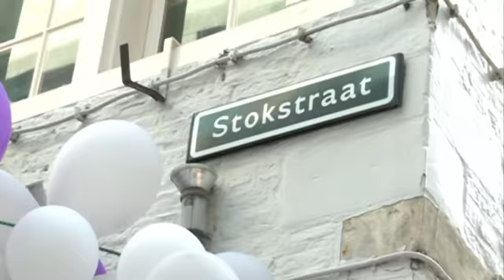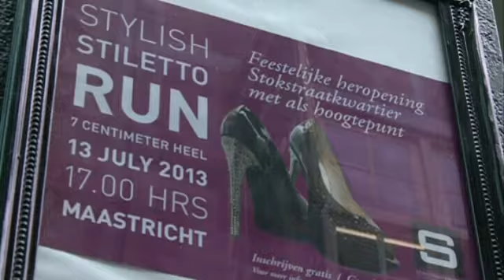Weekend Lui week 29 / 2013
- Stokstraatkwartier Stylish Stilettorun
- Quatorze Juillet in het Jekerkwartier